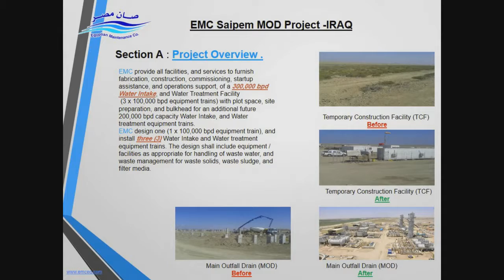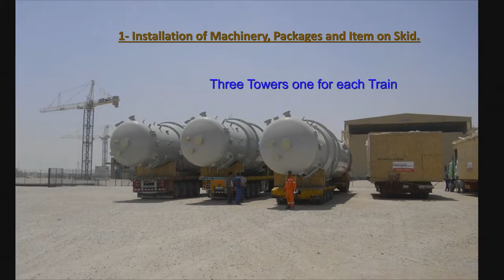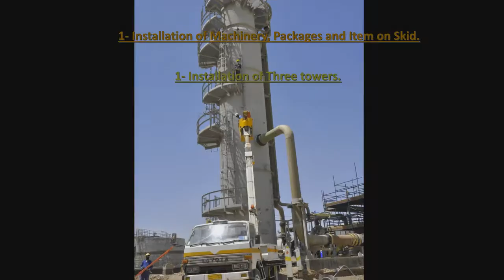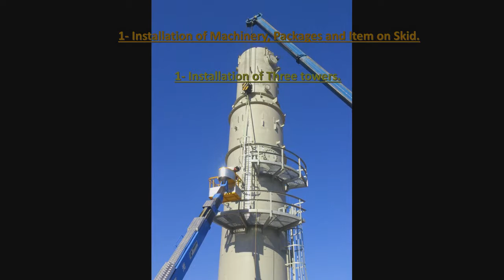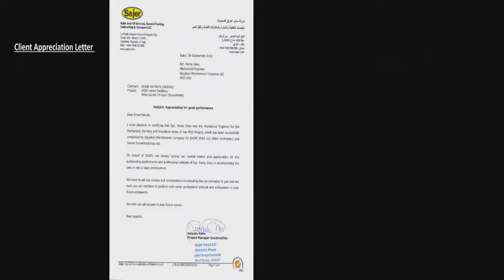EMC - Saipem MOD Short Video 24 11 2016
EMC Project in West Qurna Iraq